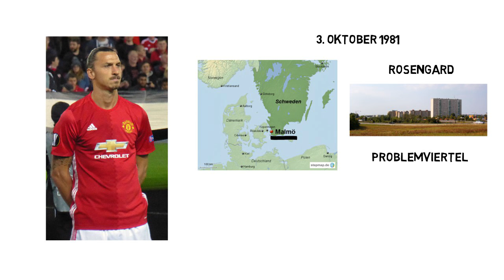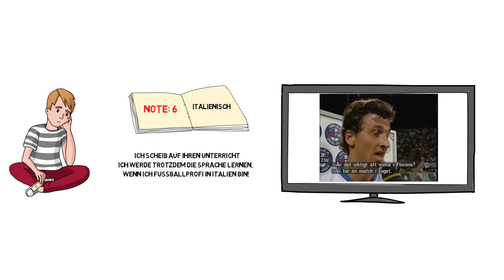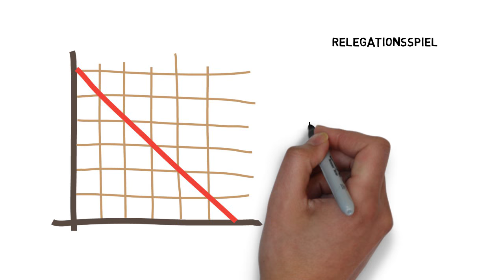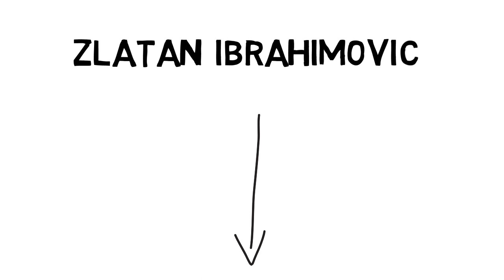Bevor Zlatan Ibrahimović berühmt wurde... | KURZBIOGRAPHIE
► Zlatan Ibrahimović (* 3. Oktober 1981 in Malmö) ist ein schwedisch-bosnischer Fußballspieler. Als einziger Spieler wurde der Stürmer zehnmal mit dem Guldbollen als schwedischer Fußballer des Jahres ausgezeichnet, davon neunmal in Folge. Er gilt als einer der besten Stürmer der Welt und besticht insbesondere durch seine starke Technik und spektakulären Spielaktionen. Seit dem 1. Juli 2016 steht Ibrahimović bei Manchester United unter Vertrag. Von 2001 bis 2016 war er für die schwedische Nationalmannschaft aktiv und ist mit 62 Toren deren Rekordtorschütze.